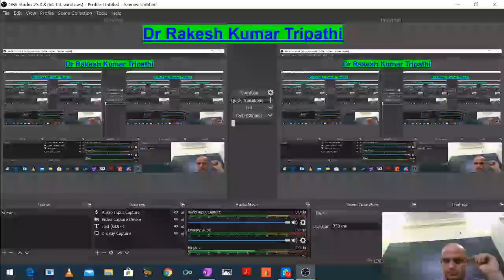INDEFINITE INTEGRAL PART-3|INTEGRATION OF F'(X)/F(X)| MOST IMPORTANT QUESTIONS| IIT-JEE | CLASS 12